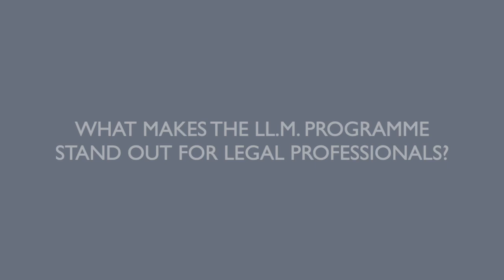Spotlight: Meet Caroline Samy, LL.M.'s Alumni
Alumni Spotlight: Meet Caroline Samy, as she shares her enriching experience with the LL.M. International Business Law programme at Panthéon-Assas université – Mauritius Campus! Explore the distinctive features that set this LL.M. apart for legal professionals, glean valuable advice from Caroline, and discover the programme's unique benefits.
Step into the world of International Business Law with us for an insightful journey!